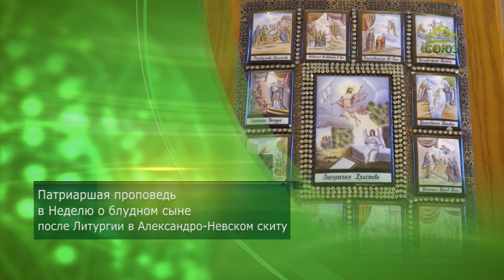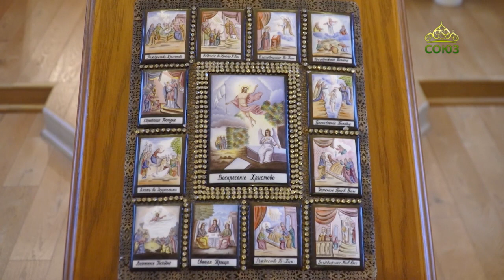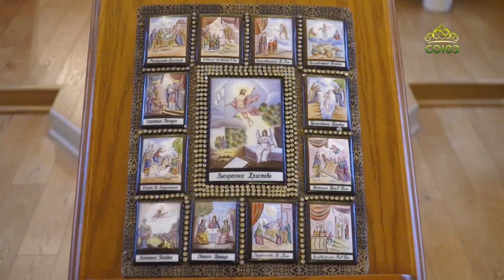Патриаршая проповедь в Неделю о блудном сыне после Литургии в Александро-Невском скиту